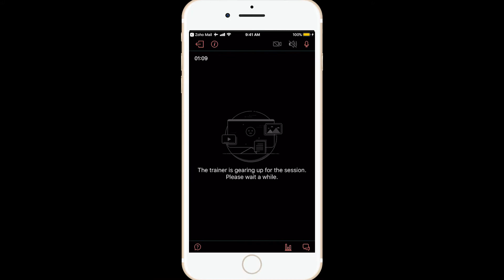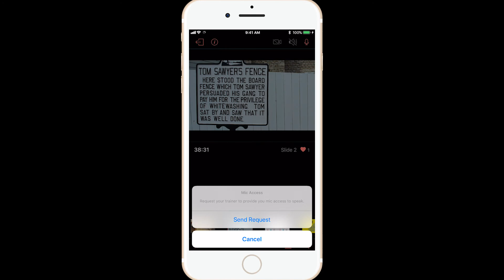Participate in session using the ShowTime Viewer app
Learn how to participate and engage in a ShowTime session using the Viewer app in your smartphone. Register from your iOS or Android phones and engage actively during a session by liking a slide, asking questions, answering polls, chatting with attendees and using the open mic to talk to the trainer directly.

Do join the ShowTime community for more such tips, feature highlights and product updates.